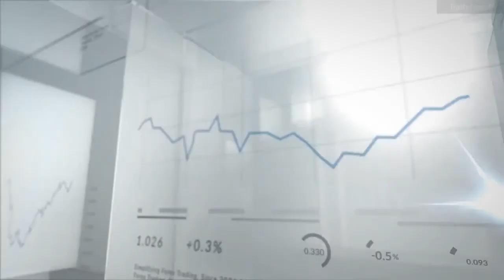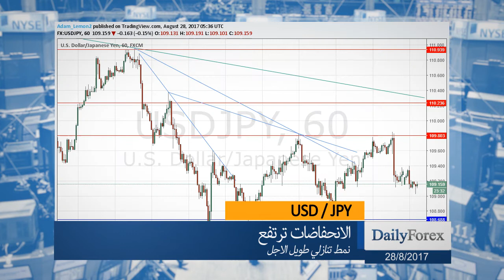ملخص اسواق العملات ليوم الاثنين 28/08/2017 من موقع ديلي فوركس